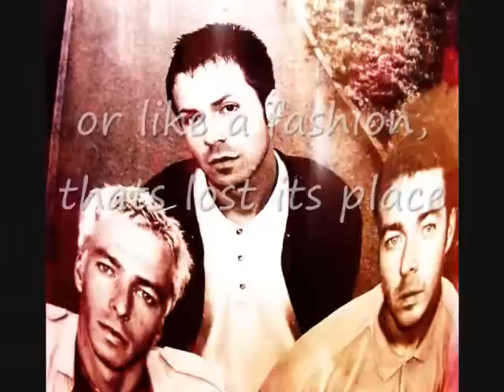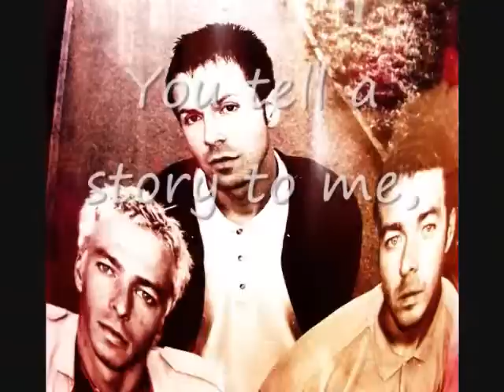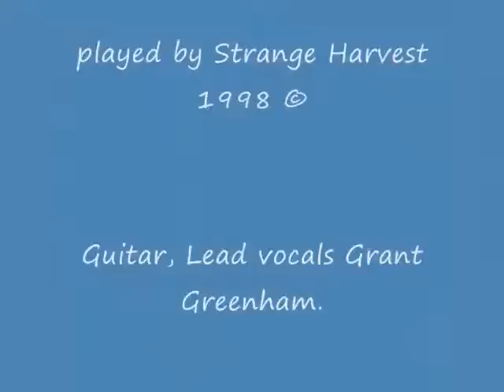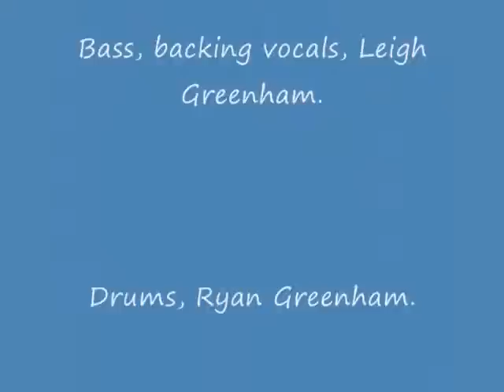The show & Lyrics, Strange Harvest 1998 ©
90s Brit pop Played by Strange Harvest the Greenham Brothers.From the Album Changing Times. Recorded at Woodview studio England.